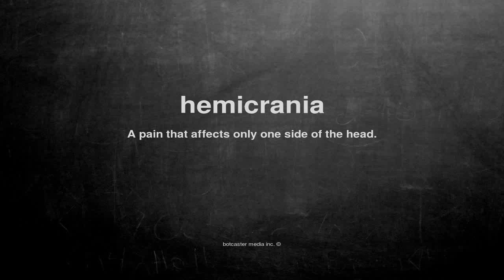What does hemicrania mean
What does hemicrania mean in English?